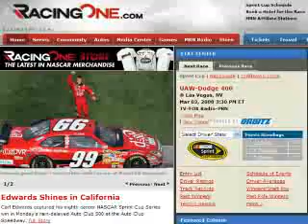RacingOne Rewind - Carl Edwards Wins in California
Carl Edwards captured his eighth career NASCAR Sprint Cup Series win in Monday's rain-delayed Auto Club 500 at the Auto Club Speedway.